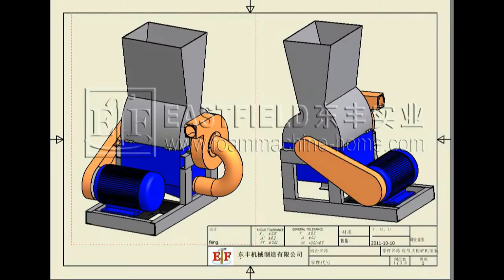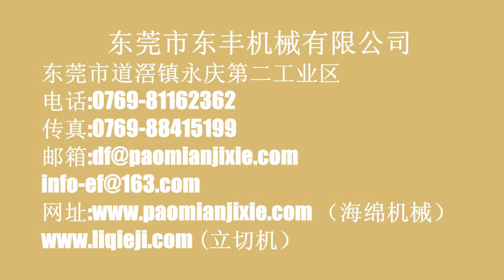切条机2（粗切）